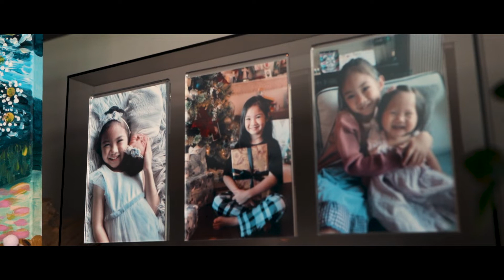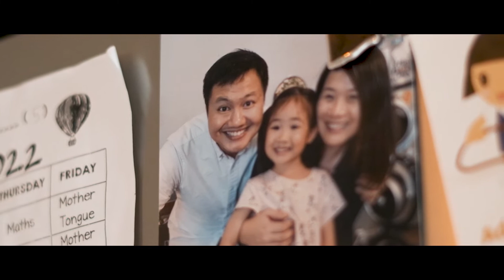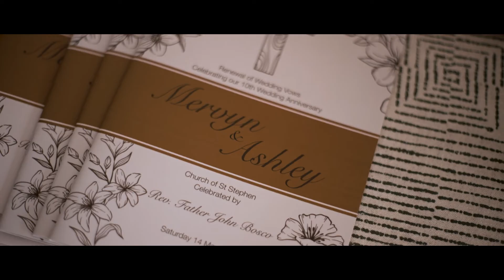Mervyn & Ashley // Renewal of Vows @ Church of St Stephen in Singapore // 10th Wedding Anniversary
Mervyn & Ashley got married in 2012. Their marriage got off to a rocky start as they struggled as new parents and Mervyn as a new entrepreneur. Coupled with the pain of multiple miscarriages, the odds seemed stacked against them.

Then, a milestone moment changed their lives and it set them off on a wonderful journey that would transform their marriage forever.

We were honoured to have been invited by Mervyn and Ashley to capture their renewal of vows through our photography and videography.

Here are some marriage and family programs that you may find helpful:

Building Loving & Lasting Families

The Marriage Enrichment program has been transforming marriages for over 50 years in 94 countries around the world. The program involves a weekend experience that transforms the way spouses communicate to deepen their love for each other.

The Archdiocesan Commission for the Family (ACF) in Singapore runs a program called, The Couple Mentor Journey. The CMJ program is a Catholic parish-based program that integrates contemporary relationship psychology with Catholic theology, offering an effective and powerful experience for engaged couples and newly married couples.

**Featured in
Salt & Light.sg

**Featured in Singapore Brides "70 Best/Popular Wedding Videographers in Singapore (2020/2021) **